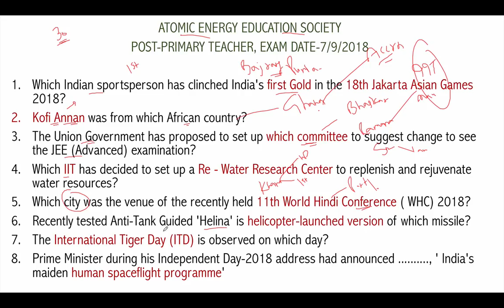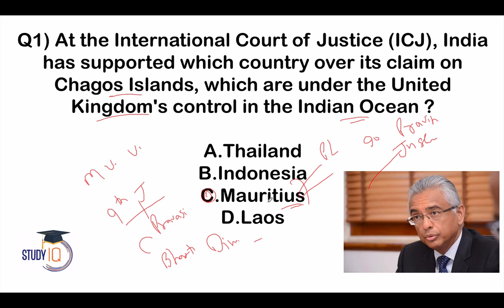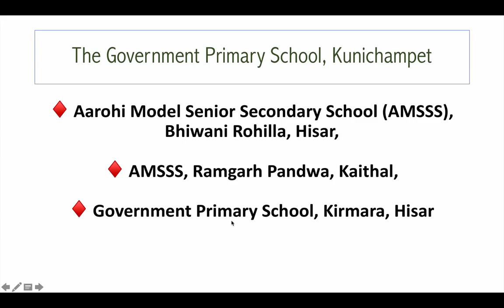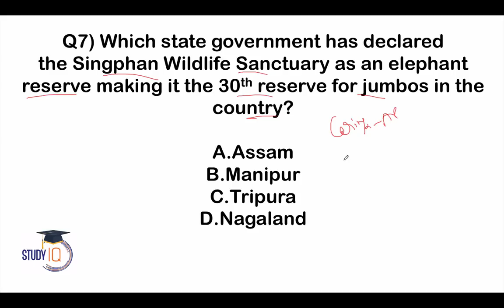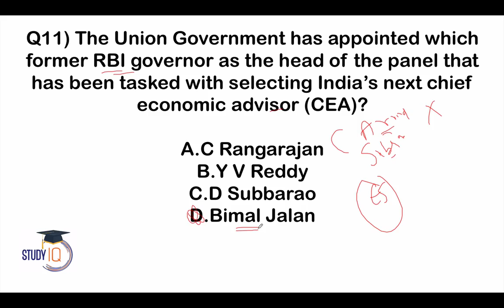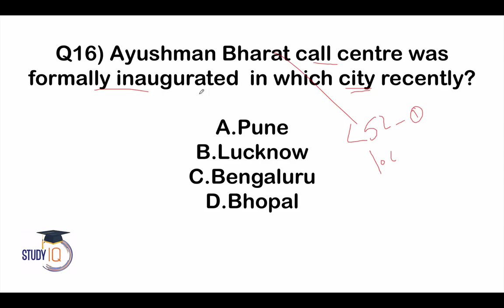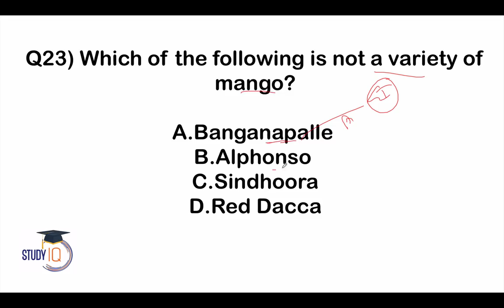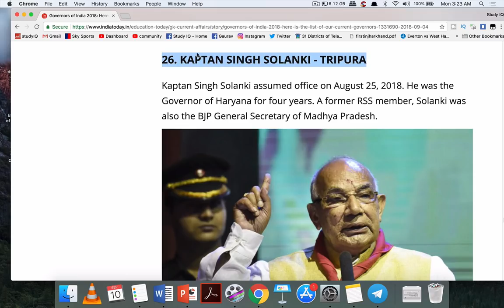September 2018 Current Affairs in English 10 September 2018 for SSC/Bank/RBI/NET/PCS/Clerk/KVS/CTET